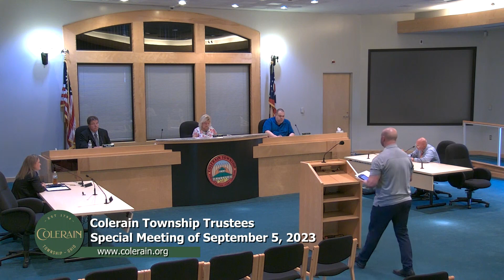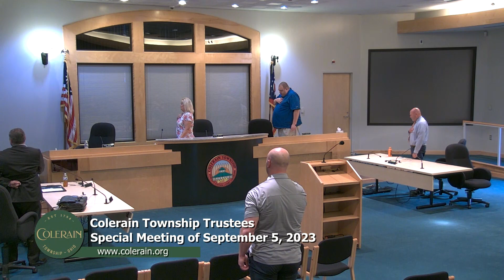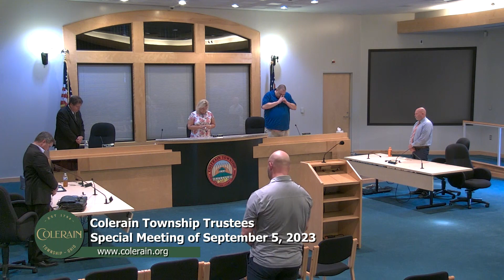Colerain Township Trustees Special Meeting of September 5, 2023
Special Meeting for The Colerain Township Trustees.